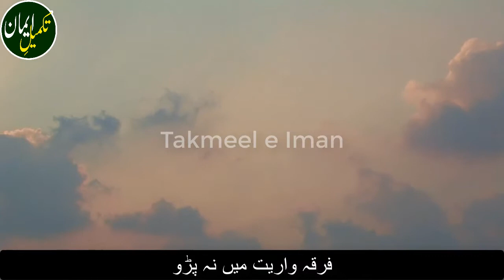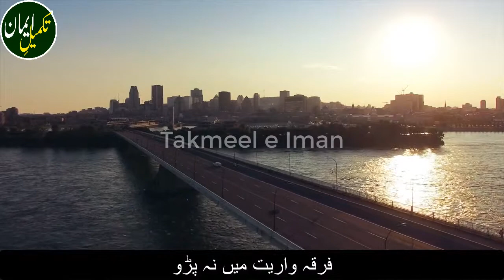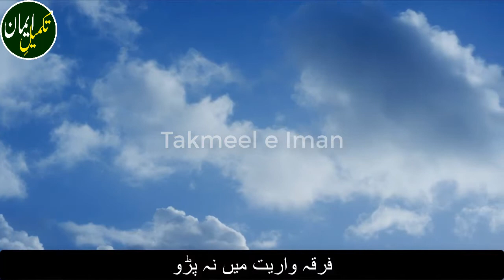Firqa wariat Raza Saqib Mustafai 2019 latest bayan| firqa bandi | Emotional Shortclip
Rula Dene Wala Bayan Raza Saqib Mustafai Emotional Shortclip 2019
Muhammad Raza Saqib Mustafai is famous for his emotional bayan .Muhammad Raza Saqib Mustafai Sahib is Really Very Great Scholar in Pakistan He is the Founder of an Islamic Organization which is Called Idarat ul Mustafa. Head of Idarat ul Mustafa is in Gujranwala Pakistan. Saqib Raza Mustafai Devoted his life for Islam He is Giving More Than 70 Lectures per Month in All over the World Mostly in Pakistan. Remember : Idarat ul Mustafa is Non Profit able Islamic Organization Maulana Raza Saqib Mustafai all bayans were great and heart touching but you will like our channel by subscribing us to get more bayans of Maulana Raza Saqib Mustafai 2018 on regular updates